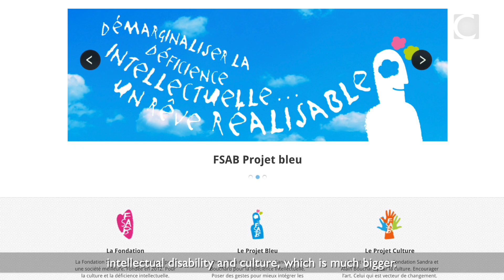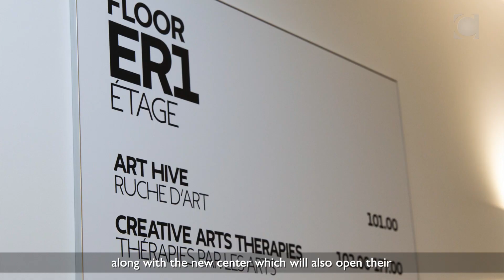Fondation Sandra et Alain Bouchard supports creativeartstherapies at Concordia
| With a gift to the Campaign for Concordia: Next-Gen Now, the Fondation Sandra et Alain Bouchard — led by Sandra Chartrand, BA 85, and Alain Bouchard, co-founder and chairman of Alimentation Couche-Tard — has advanced creative arts therapies education, programs and research for the benefit of students and adults with specialneeds in Montreal.